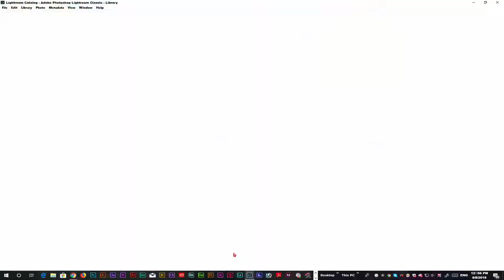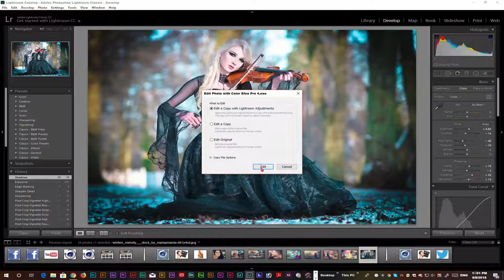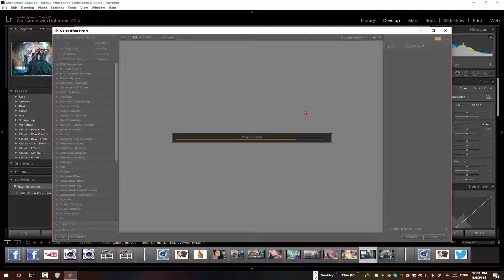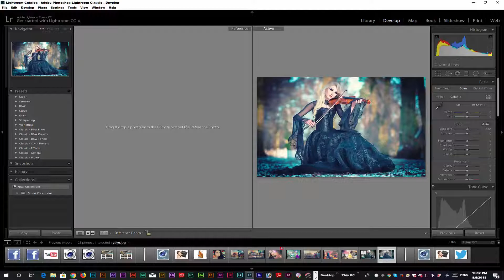Editing portraits in Adobe lightroom classic cc 💃🏃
HEY EVERYONE
Back with another tutorial. Today I'll be showing you editing portraits in Adobe lightroom classic cc 💃🏃 Follow along with the tutorial and if you face problems you can leave a comment for me, I'll assist you anytime. BY AHAD ALI GRAPHIC,DESIGN.

Music ;